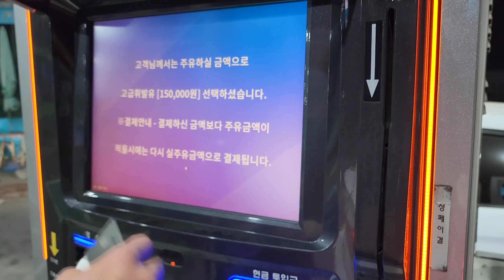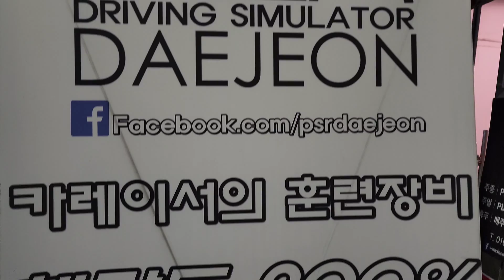이대준 쳄프의 영업장 PSR 대전에 디스펙 출격!! 레이싱 시뮬레이터로 아방깽 스프린트 레이스!!!!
디스펙 아방깽의 대전 PSR 방문기!!
팀원들끼리 같은차로 인제 스피디움 베틀!!!
생각보다 많이 재미있음!!!

PSR 대전점 많은 이용 부탁드립니다!!

이대준챔프에게 코칭도 받을수 있습니다.